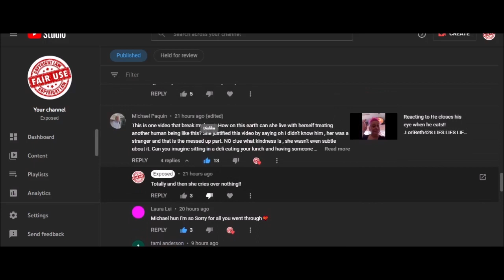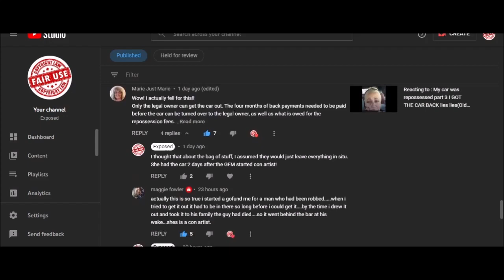A quick message about comments :0) xx